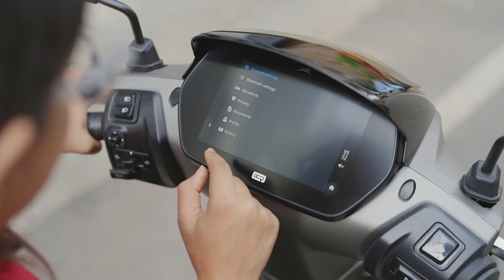MadeTheSwitch - Bengaluru Chapter | TVS iQube Electric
Check out how switching to TVS iQube has empowered these riders to lead the charge towards a greener future. Their stories of savings and convenience are proof that going electric has redefined their riding experience. So, what are you waiting for?

Make the switch today with the TVS iQube.